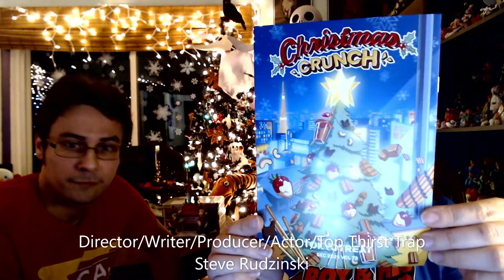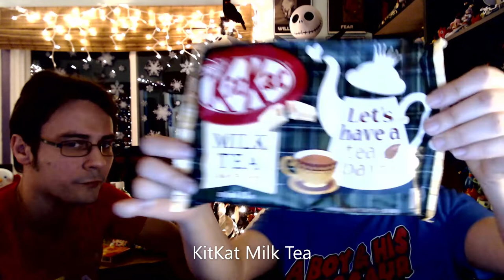Tokyo Treat Box Dec 2021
Finally getting one out to you in a timely fashion. Guest starring Steve Rudzinski, the Lord of Christmas